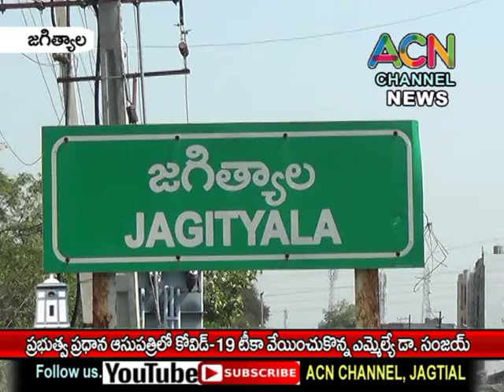జగిత్యాల జిల్లా ప్రభుత్వ ప్రధాన ఆసుపత్రిలో కోవిడ్ -19 టీకా వేయించుకున్న తొలి ఎమ్మెల్యే డా. సంజయ్